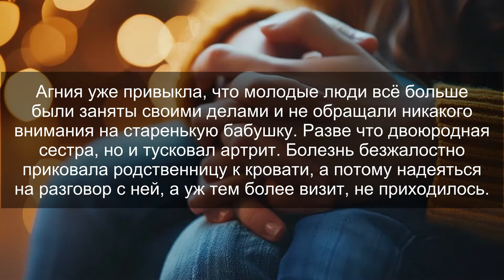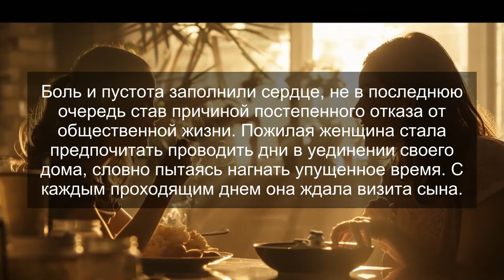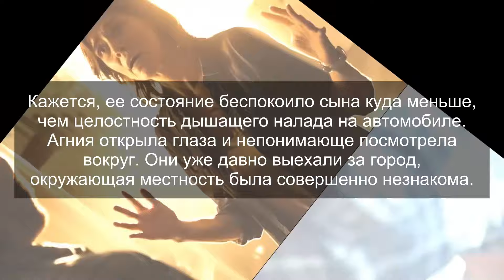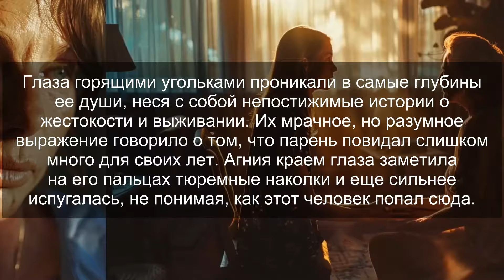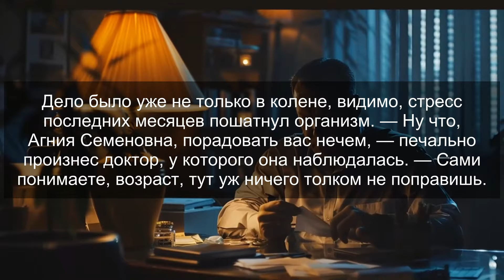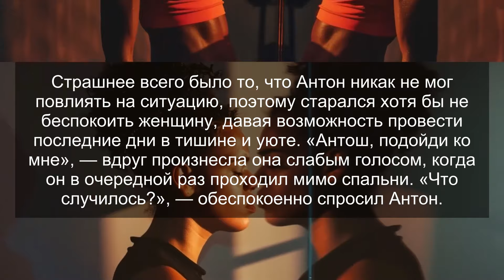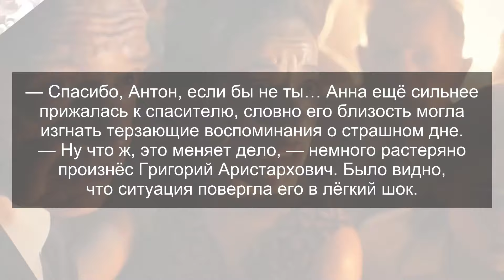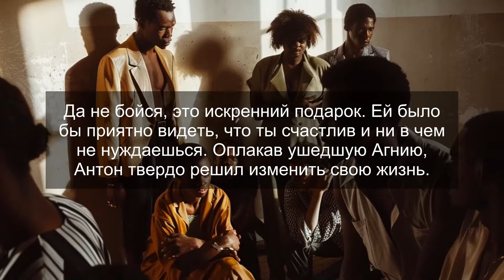Продав хирургу дом больной матери, сын отвёз её в больницу. Но то, что произошло дальше, всех!